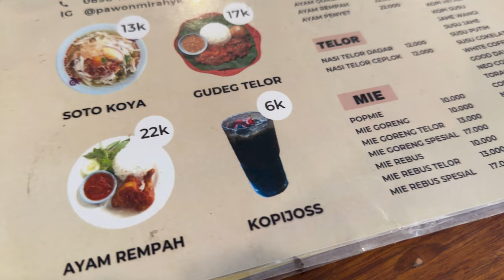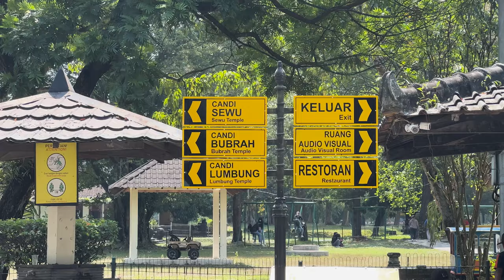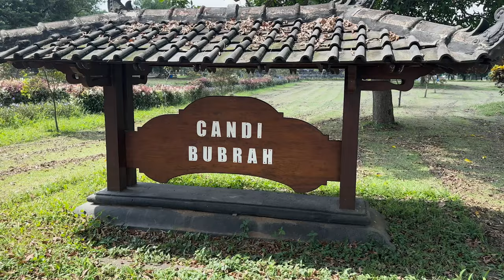We Were The Only People At These Temples 🇮🇩 Exploring Yogyakarta | Vlog #4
After spending time in Banyuwangi on the Indonesian island of Java, we caught the train to Surabaya to see all that the city had to offer before getting back to the train station to get the train to Yogyakarta. There we spent time exploring one of Indonesia's most vibrant cultural centres, trying the street food, seeing the art, the music, and most importantly the nearby UNESCO world heritage sites.

We visited the Borobudur Temple Compounds to see the world's largest Buddhist temple and took a guided tour which allowed us to climb onto the structure itself. The next day we visited the Prambanan Temple Compounds to see the largest Hindu temple in Indonesia and also visit the nearby temples of Sewu, Bubrah and Lumbung. Whilst Prambanan Temple was very busy, we were the only visitors to the other temples, allowing us to enjoy these heritage sites in the most peaceful setting.

See our adventures:
00:00 Intro
00:49 Arriving into Yogyakarta
02:16 Borobudur
05:21 Kopi Joss
06:41 Prambanan
10:50 Bloopers
11:41 Outro